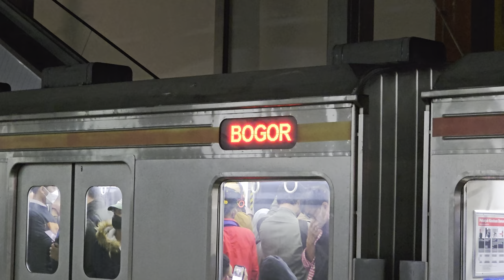Stasiun Pondok Cina: Kompilasi KRL Commuter Line [4K] | JR 203, JR 205, TM 6000, TM 7000, Tokyu 8500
Kompilasi KRL Commuter Line Lin Bogor: JR 203, JR 205, TM 6000, TM 7000, Tokyu 8500 di Stasiun Pondok Cina.